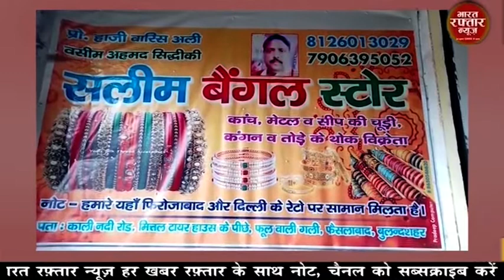अनूप शहर # बाबा साहब भीमराव अंबेडकर जी की जयंती की उपलक्ष में कार्यक्रम का आयोजन किया जा रहा है